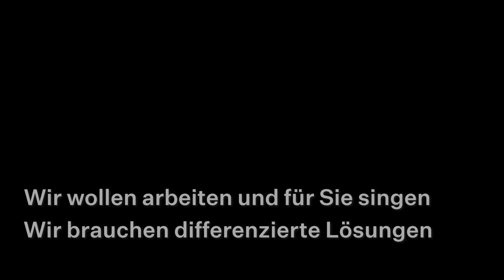Zum Schweigen gezwungen | Eine Aktion des RIAS Kammerchores Berlin und des Rundfunkchores Berlin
Der Berliner Senat untersagt in seiner jüngsten Corona-Verordnung das Singen in geschlossenen Räumen und zwingt uns dadurch zum vorzeitigen Ende der Probenarbeit.
Nach mehrwöchiger und infektionsfreier Arbeit unter Berücksichtigung strenger Sicherheits- und Hygienestandards fordern wir differenzierte Lösungen in diesen schwierigen Zeiten. Das sind wir unserem Publikum schuldig.

Mit diesem Video möchten wir gemeinsam mit dem Rundfunkchor Berlin ein Zeichen gegen diese aus unserer Sicht unangemessene Entscheidung setzen und fordern schnelle und differenzierte Lösungen für die Chöre dieser Stadt.